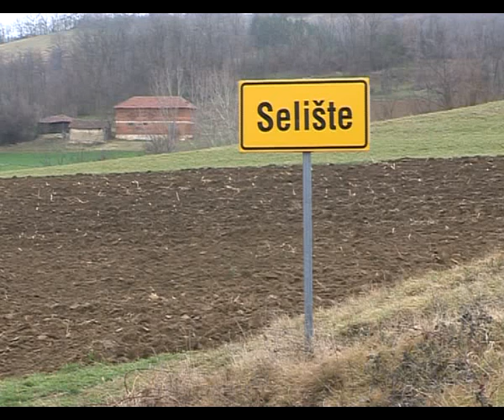RADOVI NA OSVETLJENJU DOMA KULTURE U SELIŠTU